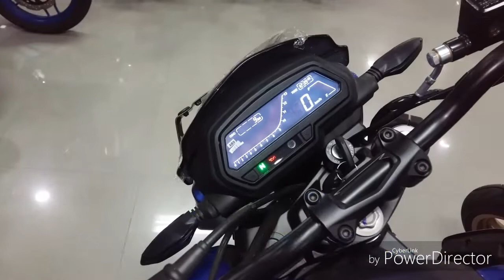Bajaj dominar 400 2018..walk around. .